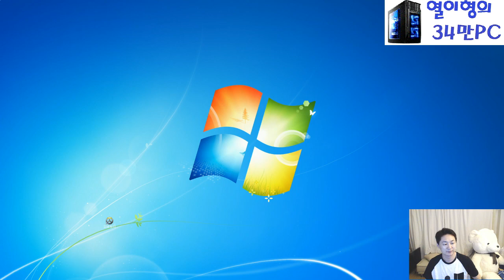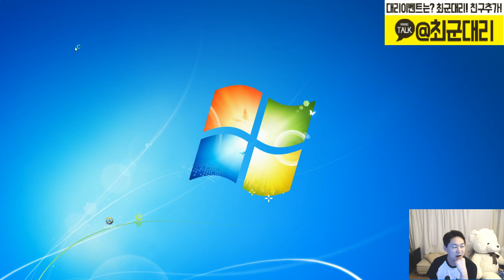피파3 열이형!! 롭슨 5카 강화도전!!! 혼자 억울하지않게~ 너두!!